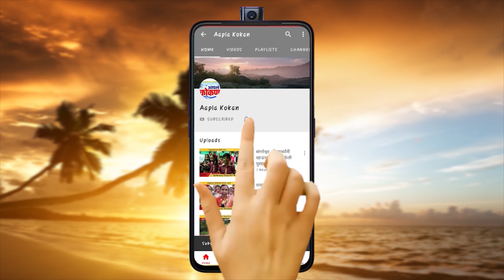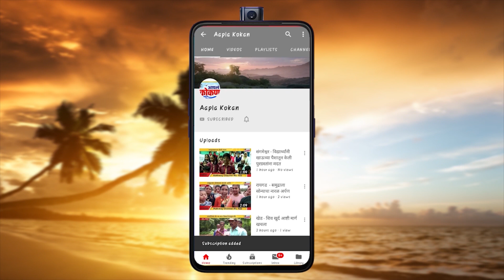सर्वात धक्कादायक बातमी , क्वारंटाईनच्या शाईमुळे नागरिकांच्या हातावर रिऍक्शन